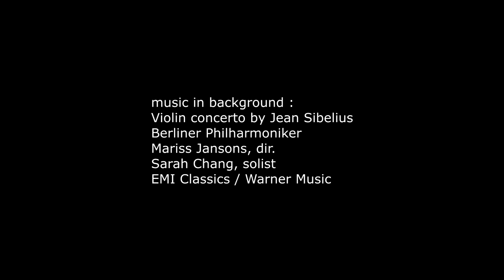Aurora Borealis with Sarah Chang playing Sibelius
while I filmed the northern lights right overhead near Egilsstadir in eastern Iceland on the night  of 26-27 october, I had the CD with Sibelius' violin concerto playing loud in the minivan and the window was open... it was awesome music to hear while seeing this.
   Sarah Chang plays with the Berliner Philharmoniker . Get the CD from EMI classics ( Warner )